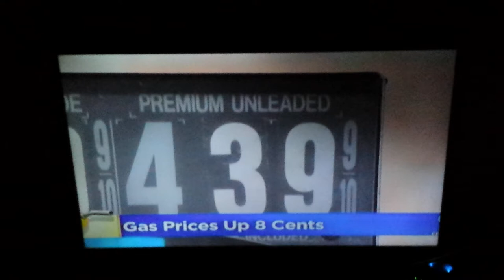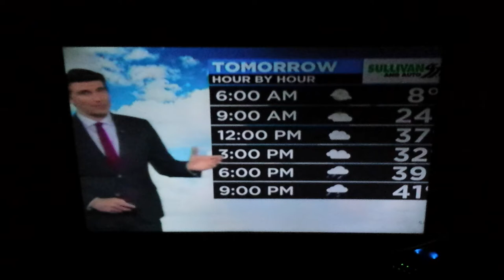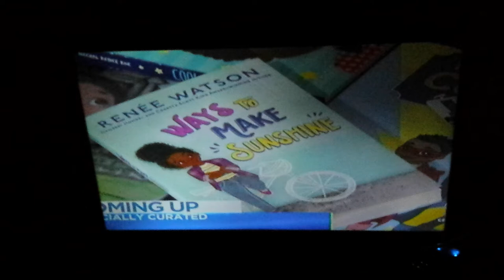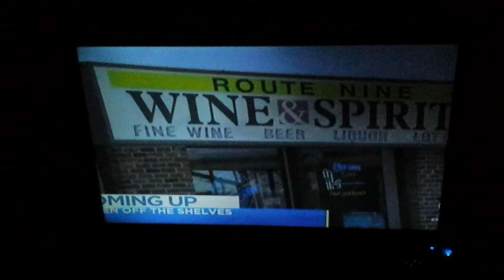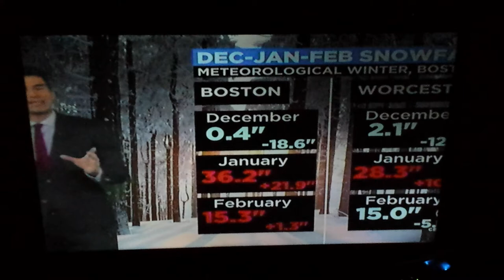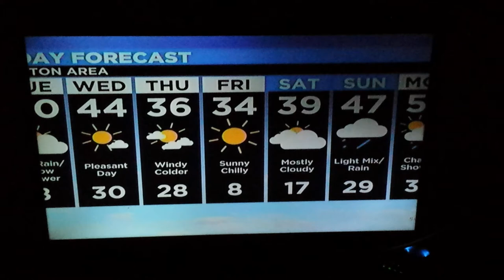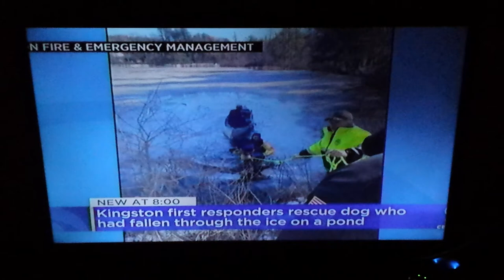WBZ News At 8pm On myTV38 (WSBK-TV) Premiered Montage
WBZ-TV Boston announced last week that WBZ News will be airing at a new time at 8:00 pm, but that happened last time when BZ' had these new graphics (now current graphics) in August 2016. But this time in 2022 the open is updated along with the new news theme called CBS Enforcer V.2. And there's no 20 mins of nonstop news. Also this time around the letters that are spelled N-E-W-S- are added to the news graphics. This broadcast premiered on Monday February 28, 2022.